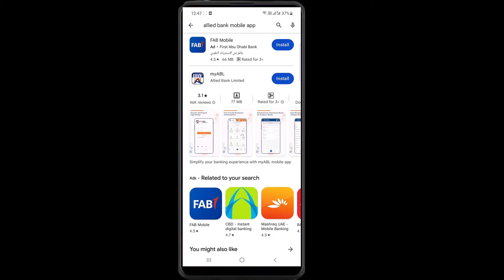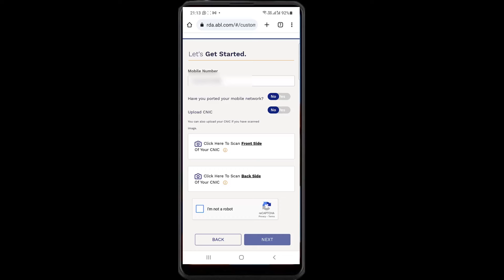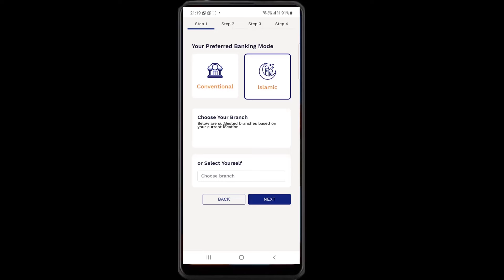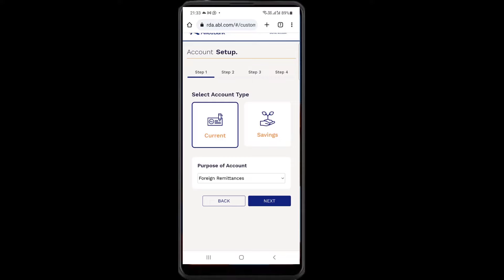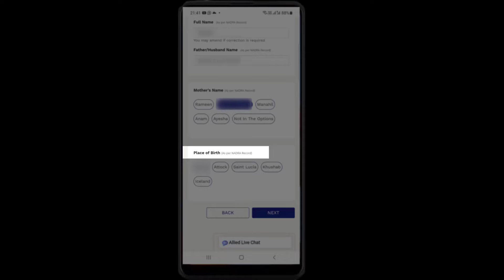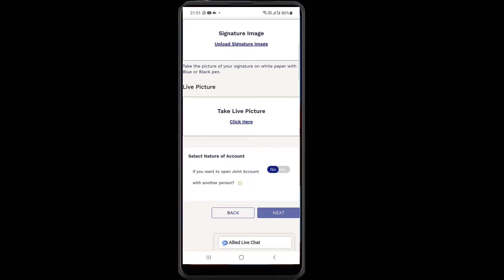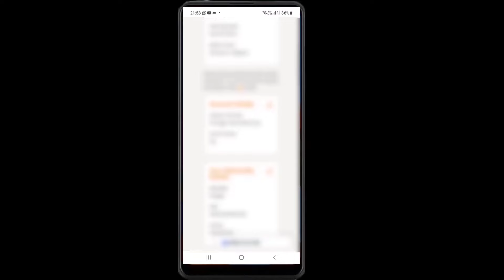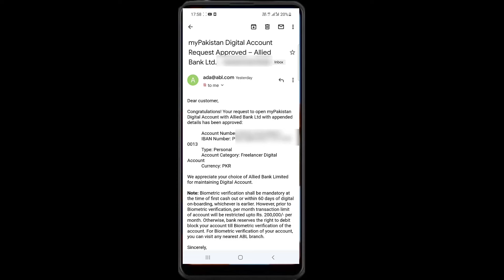How To Create Allied Bank Account Online | How To Open Account In Allied Bank Online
Hi Everyone,
In this video I will explain how to create /How to open Allied bank account online . This account is very useful specially for freelancer, Youtubers and online seller . This is complete step by step practical video so please watch video till end without skipping any part of video.